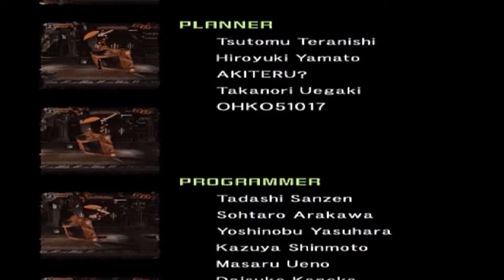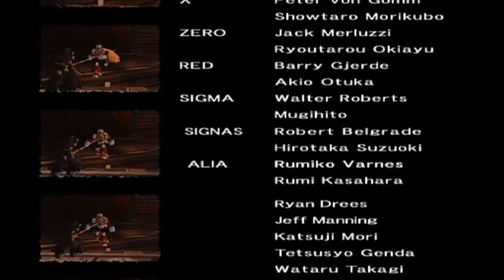Let’s Play Mega Man X7 - Zero Ending (Bonus Part)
I just wanted to show Zero's ending in X7 and get the credits out of the way. The ending is supposed to be a reference to the events of Mega Man Zero. Spooky.

DB Legends Guild ID: gw43p5w8